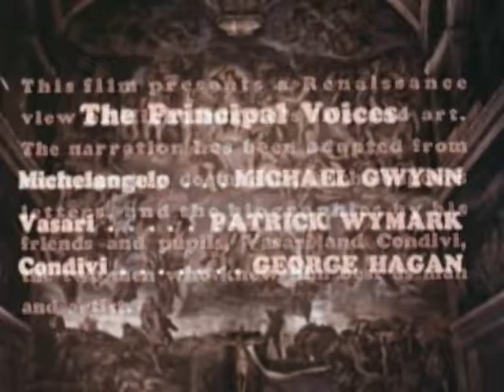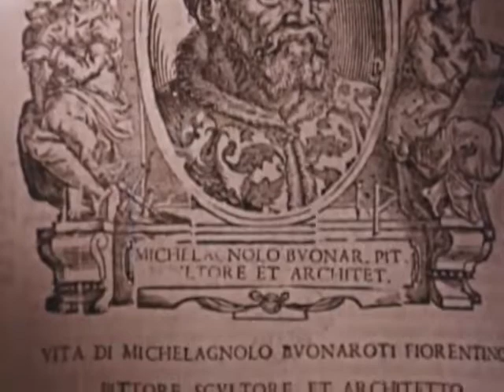Biography: Michelangelo (1964)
From Archive:

Director John Barnes presents the story of Michelangelo: the pressures of the art-centered world of his time that used his talents in painting, architecture, and engineering in spite of his desire to be only a sculptor. The film discusses examples of his success in stone through such works as Bacchus, David, Victory, Moses, the Pieta, and the Dying Captive, as well as his frescoes in the Sistine Chapel. With Michael Gwynn as Michelangelo.